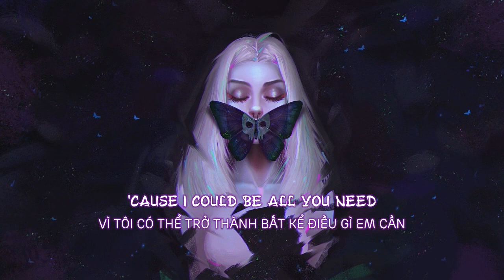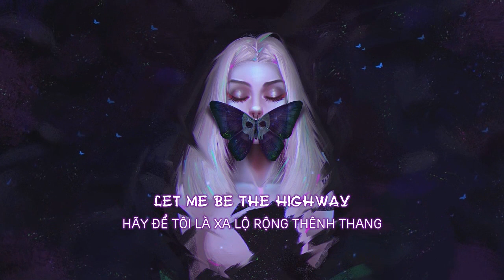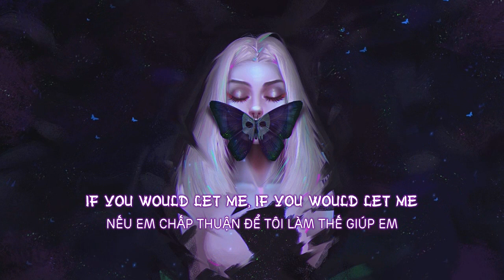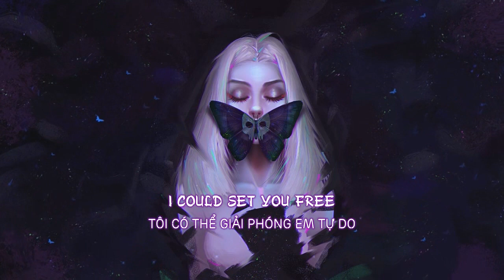[Vietsub + Lyrics] Arc North - If You Would Let Me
Arc North - If You Would Let Me ft. HANDS
Lời dịch : I.M.Y